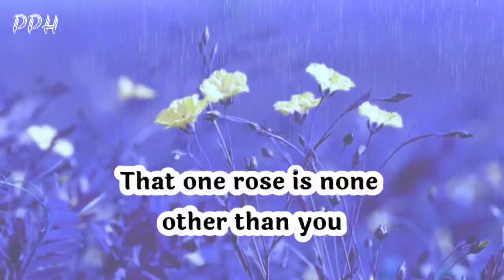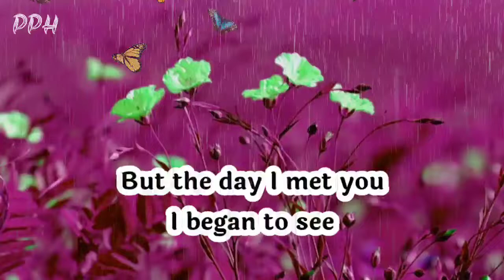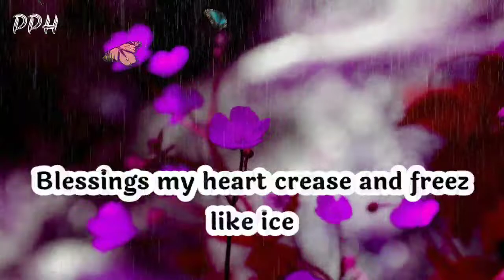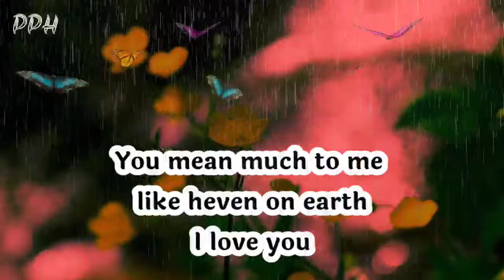Dm to df today 💌" that one rose is none other than you "❤🥰🌼🌈💌 divine masculine to divine feminine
DM To DF today message " that one rose none other than you " divine masculine to divine feminine love message

Thanks.